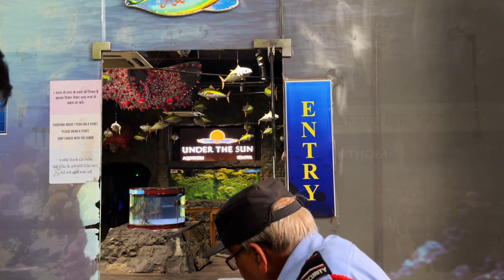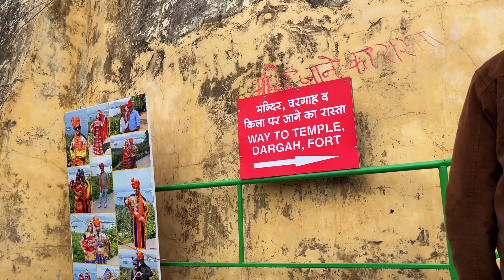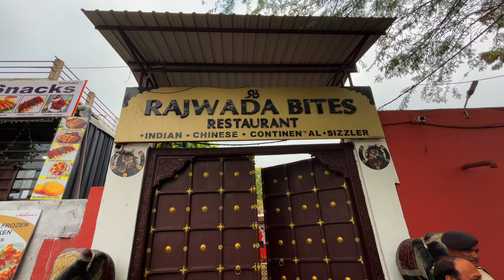Tales of Udaipur | Udaipur Itinerary | thehoppingkind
Explore the enchanting city of Udaipur, where history, culture, and beauty intertwine. Immerse yourself in the majestic palaces, serene lakes, and vibrant markets that make Udaipur a traveler's paradise. Join us on a journey through the narrow lanes of the old city, the shimmering waters of Lake Pichola, and the grandeur of the City Palace , under the sun aquarium, rajwara bites, saheliyon ki bari and karni mata ropeway Experience the hospitality of the locals, indulge in traditional Rajasthani cuisine, and witness breathtaking sunsets over the Aravalli hills. Discover the joys and wonders of traveling through Udaipur – a destination that will capture your heart and leave you longing for more.